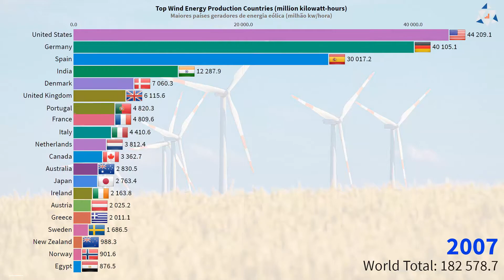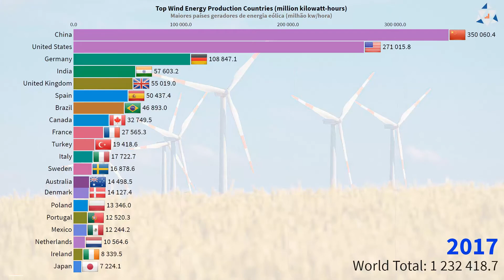Os maiores produtores de energia eólica do mundo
Apresentamos o gráfico animado com os maiores produtores de energia eólica do mundo, no período de 1990 a 2019.

0:00 Inscreva-se / Abertura
0:08 Os maiores produtores de energia eólica do mundo

🔎 Dados extraídos de:
   UNSD - United Nations Statistic Division